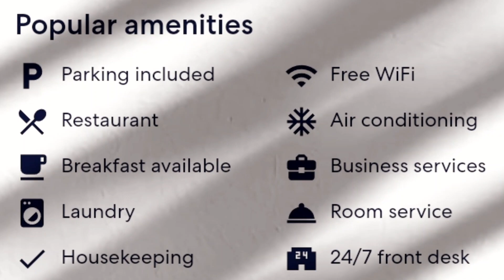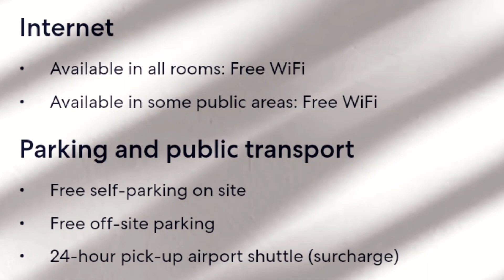Manali | The Orchard Greens | Hotel Review